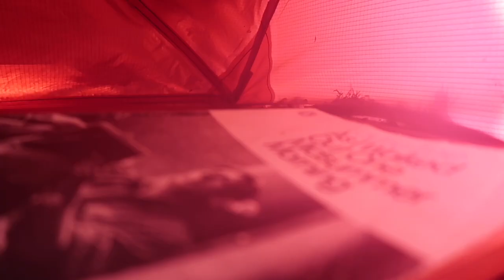Day 4 - Wild Camping Alone in a Forest | Walking the Ireland Way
Day 4 - I walk past Binevenagh and deep into forestry in search of another wild camp.

About the Walk:  I am walking The Ireland Way for the next five weeks. The Ireland Way is a long distance path (1,000km) that connects a series of hiking trails between the north and south of Ireland. I will begin walking at the Giants Causeway  and finish the trip in Castletownbere in County Cork.

Song: "Rumblin'" Trey VanZandt (YouTube.com/c/treyvanzandt)